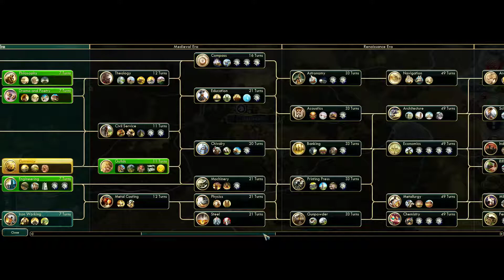Let's Play Sid Meier's Civilization 5: Episode 7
First play-through of Civ 5 on Normal Difficulty.